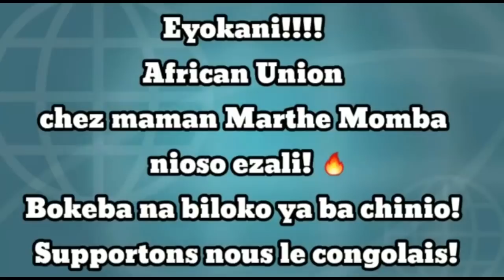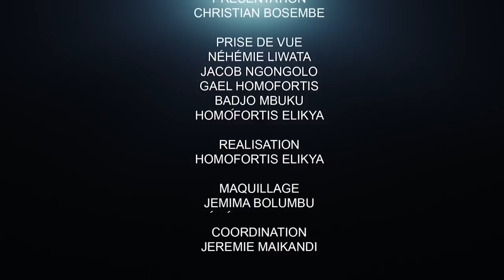CRITIK INFOS 27.05.21 LES PRIORITÉS QUE FATSHI NE DOIT JAMAIS OUBLIER.